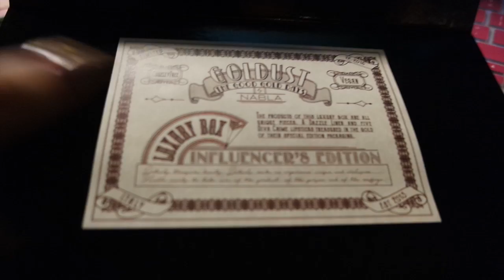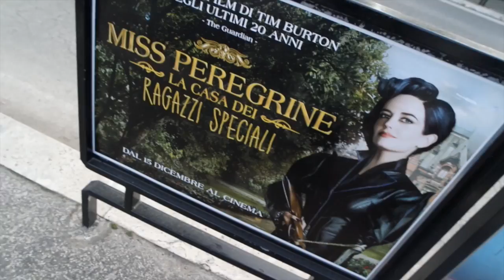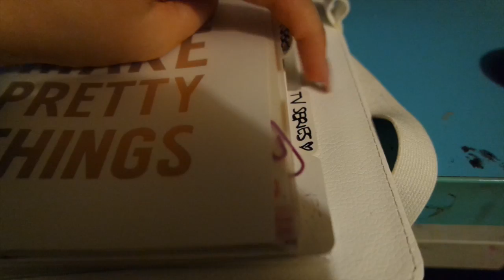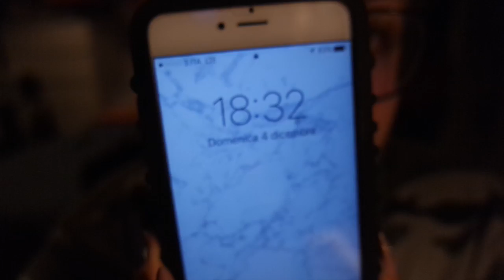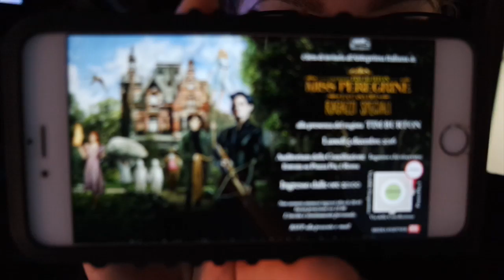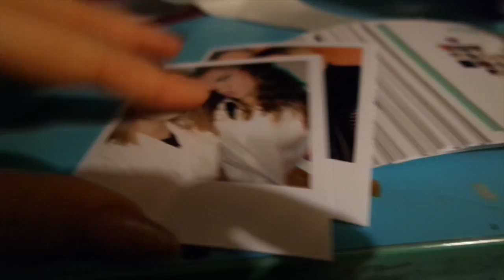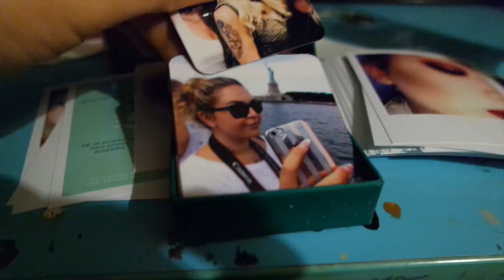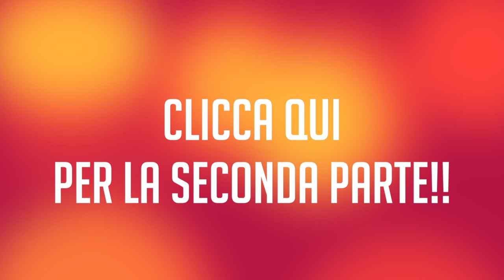NON CI VOGLIO CREDERE!!! | WeeklyVlog pt.1 3/12/16-6/12/16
♥ ♥ ♥ ♥ ♥ ♥ ♥ ♥ ♥ ♥ ♥ ♥ ♥ ♥ ♥ ♥ INFOBOX♥ ♥ ♥ ♥ ♥ ♥ ♥ ♥ ♥ ♥ ♥ ♥ ♥ ♥ ♥ ♥

ABOUT ME ♡

Filming: CANON EOS 600D (obiettivo 18-55)
Editing: iMovie / FinalCutPro
Preview: PicMonkey